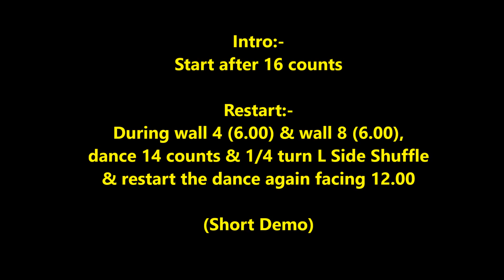Stretchy Pants Cha line dance (Demo) 16/3/2022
Choreographer: Zan Tan (SG) - January 2022
Intro :Start after 16 counts
Descriptions : 32 counts - 4 wall - Improver level line dance
Restarts:-
During wall 4 (6.00) & wall 8 (6.00), dance 14 counts , 1/4 turn L side shuffle & restart facing 12.00
(Short Demo)